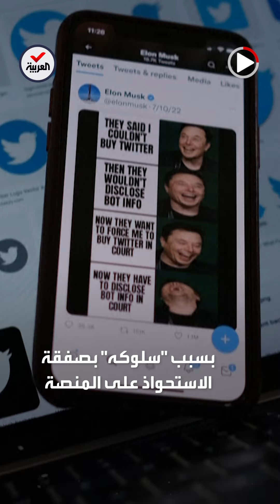تويتر تعلن خضوع إيلون ماسك لتحقيقات فيدرالية بسبب صفقة الاستحواذ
شركة تويتر تعلن خضوع إيلون_ماسك لتحقيقات فيدرالية حول صفقة استحواذه على المنصة بقيمة 44 مليار دولار